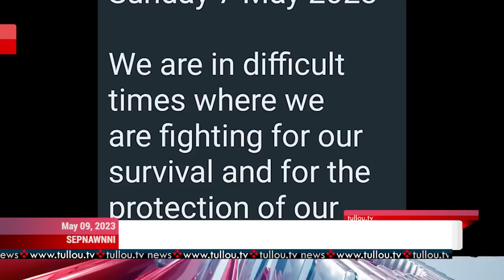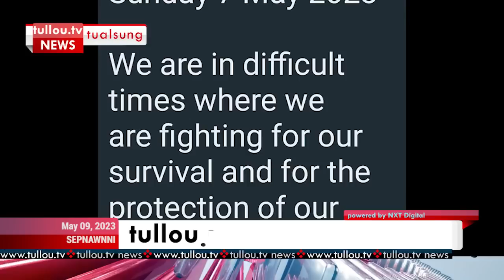tullou.tv news | may 9, 2023